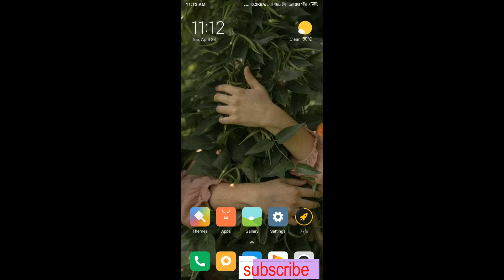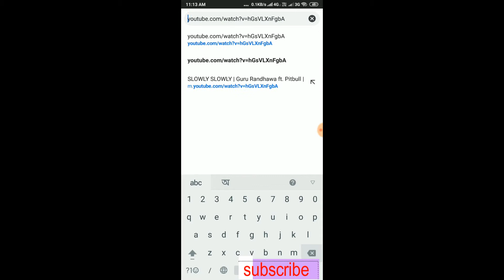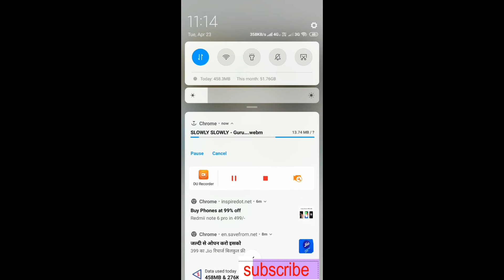youtube video direct download for mobile (100% work)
hi
I am pravenjit
aj jis topic per bat karraha hu bohot hi badhiya topic hai
100% work kam karega.
to ish topic ko up use karke kaise laga coment per bataieya.